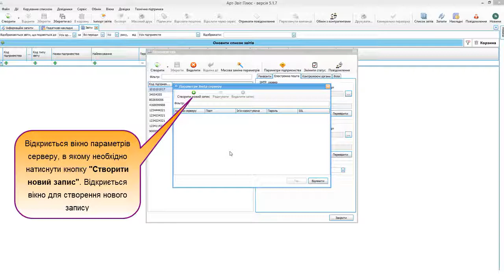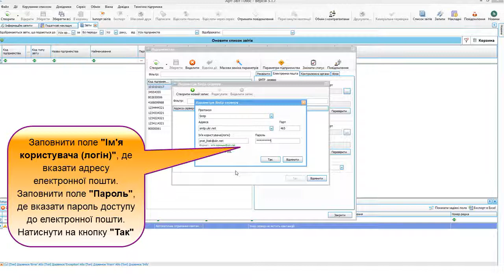Як налаштувати альтернативну поштову скриньку для отримання квитанцій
Налаштування відправки звітів електронною поштою в Арт-звіт Плюс